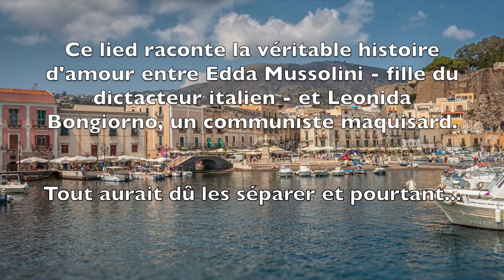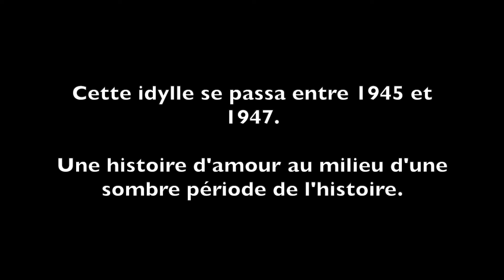Edda & Leonida - Lied en trio de Valentin Carayol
Lied en trio, intitulé "Edda & Leonida" pour soprano, ténor et piano.

Ce lied raconte la véritable histoire d'amour que vécurent Edda Mussolini, fille du dictateur italien fasciste, et Leonida Bongiorno, militant communiste, en ancien maquisard.

Détenue sur l'île de Lipari, après que son père fît exécuter son mari, Edda y rencontre Leonida avec lequel, bien que tout puisse les opposer, elle vivra une idylle.